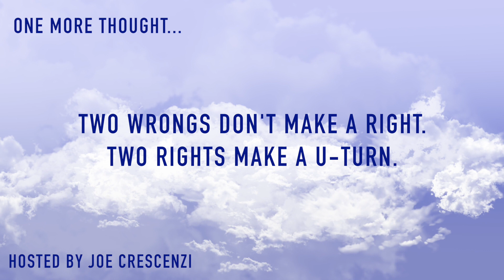How to Prevent Viruses. Idea of the day #431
Most computer viruses don't come from surfing the web.

I've seen a lot of viruses over the years, and almost all of them share one thing in common, they came from an email, not from surfing the web. This may sound surprising to some people who think they're safe because they "don't go to risky sites". The simple truth is, if you want to prevent viruses, you need to know how to spot them, and that's in your InBox.

Email is, by far, the most common way to get a virus, simply because it's the easiest way for somebody to let their guard down. That's because more often than not, the virus comes from a fake email that looks like its from somebody you know.

For example, if a total stranger sent you an email that said "Here's something I thought you would like..." followed by a link or an attachment, chances are you'd ignore or delete it. If the same email came from a person you know, the chances of you opening and clicking on it are increased dramatically.

Since people tend to trust emails from people they know, the most effective spammers go out of their way to try to find email addresses of people who know each other, so they can send emails that look like they came from people they know. Unfortunately, this isn't that difficult because of social media. All they need to do is look at lists of friends and followers then send you fake emails with your friend's name as the sender.

When most people get an email from somebody they know, chances are they won't call them to ask if it's real, so they tend to trust the sender. The key is they are looking for friends and family, not necessarily close friends and family. In fact, people are more likely to click links from loosely related senders than closely related senders because they aren't likely to call them to confirm that they're real.

The lesson here is to assume any emails with links and attachments is fake, and simply delete it. If it was really from a close friend, call them to confirm, otherwise it's just not worth the risk.

This was featured as the May 17, 2017 Idea Of The Day.